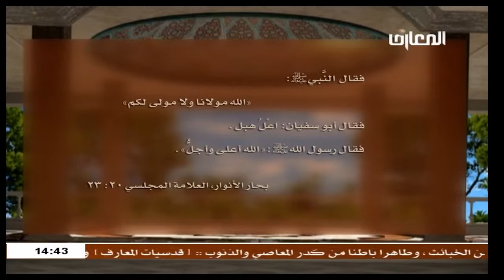الشيخ حميد الحلفي / محطات مشرقه : حلقه خاصه حول معركه احد التي وقعت في 15 شوال لسنه 3 ه